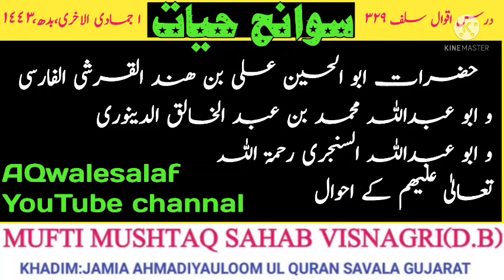Sawaneh hayat Part 333 حضرات ابو الحسین علی بن ھند القرشی الفارسی